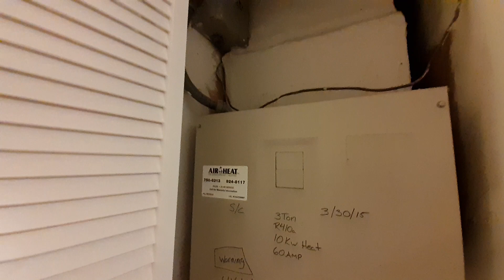SARASOTA HOUSE FOR SALE WITH 3BR, 2BA IN BEAUTIFUL NATURE IS WAITING FOR NEW OWNER-SELLER FINANCE4u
House Price$485,000 Financing terms are negotiable - make and offer.
this beautiful home located in an amazing subdivision, Oak Run with a serene entrance and large - grand oaks. This subdivision is centrally located, peaceful and secluded with large 1 acre + lots. This newly remodeled home has been updated with a new kitchen including granite counter tops, stainless steel appliances and all the extras, new flooring, new roof, a great room that is sunny and spacious with a wood burning fire place, archways and sliders to your private porch which is enclosed to over look your massive backyard. This home offers 2 bedrooms and 1 bathroom on the 1st floor, a loft-style family room on the 2nd floor which enters the master bedroom. This master has wood floors, master bath and dual vanities, walk-in closet, skylight and French doors opening to your private wood deck. Do not miss the opportunity to own this type of luxurious property in this community!